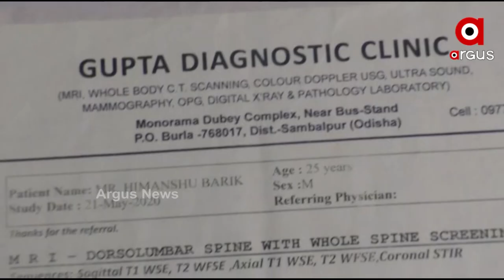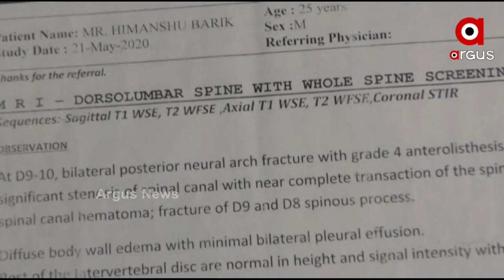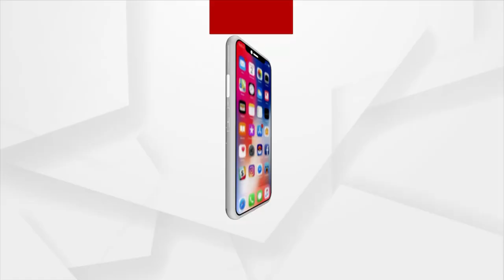ସ୍ବାମୀଙ୍କର ଅବସ୍ଥା ଦେଖିକରି ଭାଙ୍ଗିପଡିଛନ୍ ତାଙ୍କର୍ ସ୍ତ୍ରୀ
ମେରୁଦଣ୍ଡ ଭାଙ୍ଗିଛେ ତାର ସାଙ୍ଗେ ଆର୍ଥିକ୍ ଅବସ୍ଥା ବି ଭାଙ୍ଗିପଡିଛେ । ଖଟନୁ ଉଠି ନି ପାରବାର ୩୦ ବର।ଷିଆ ଯୁଆନ୍ ପିଲା । କେତନି କେତେ ହସ୍ପିଟାଲ କେ ବୁଲାଲେ ନ ହେଲେ କିଛି ଭଲ ନେଇହେବାର ।